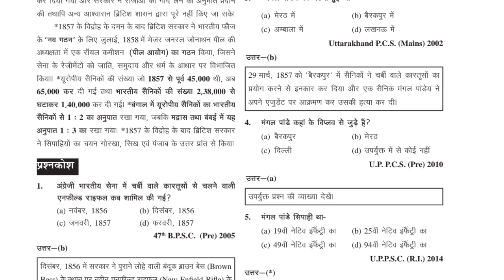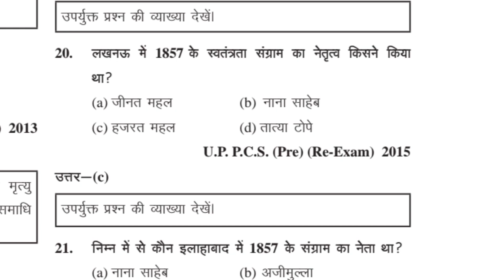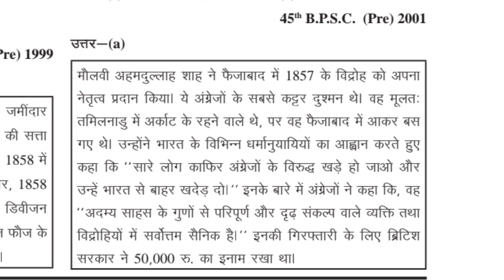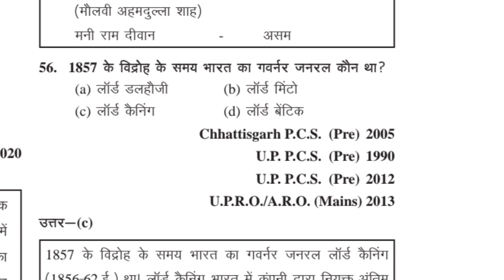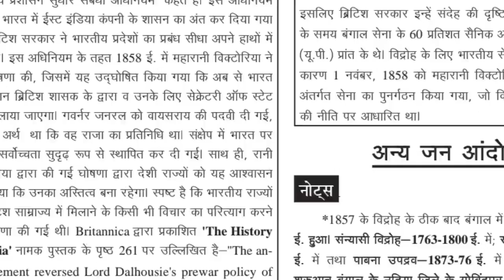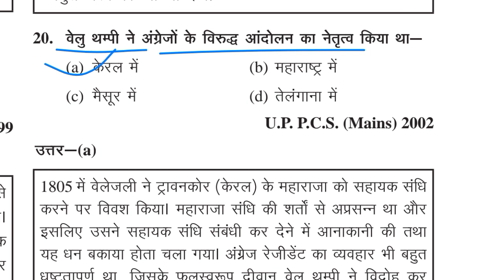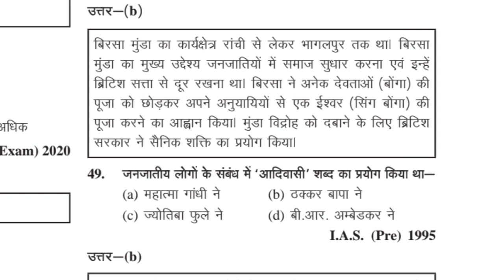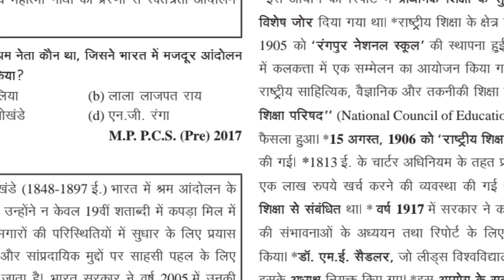Ghatna Chakra Purvavlokan adhunik itihas 2023|1857 ki Kranti avam Andolan